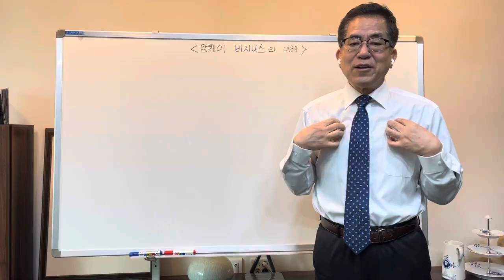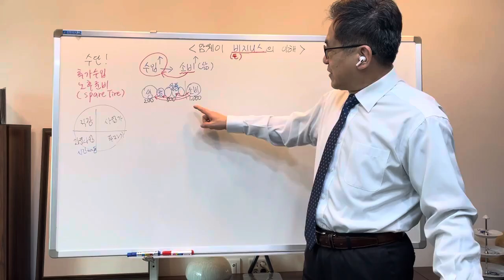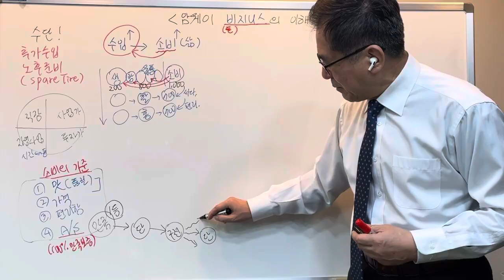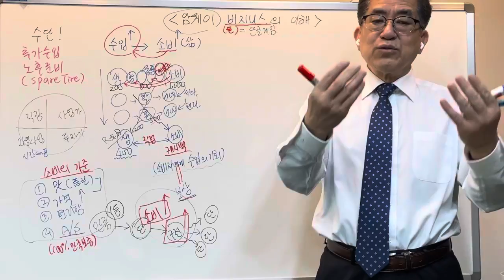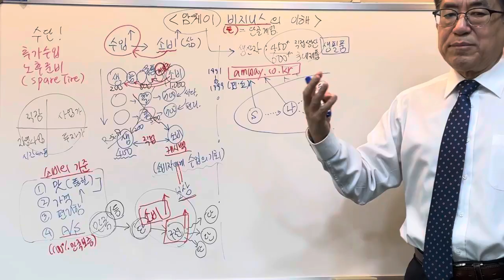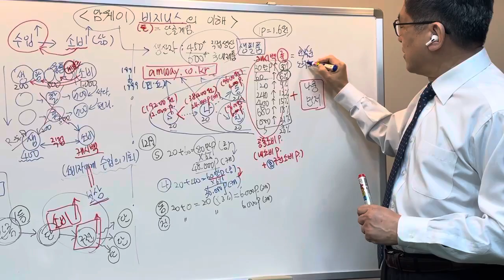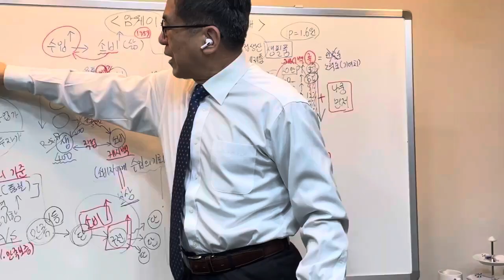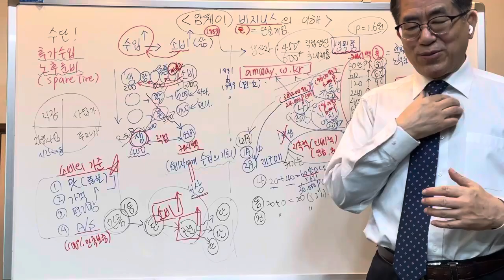책 평생 부자 저자분(윤 은모님)이 하는 암웨이 캐쉬백 설명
암웨이 쇼핑몰을 통해 좋은 제품을 쓰면서 매월 꾸준히 캐쉬백을 받는 방법을 알려드립니다.